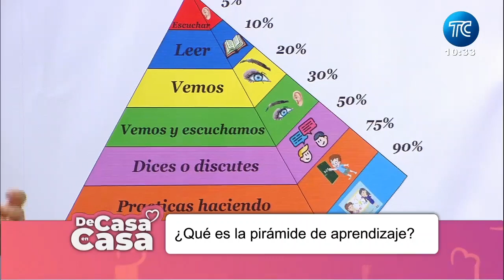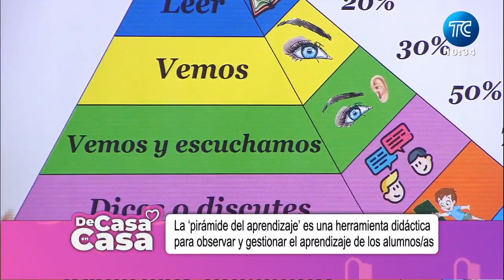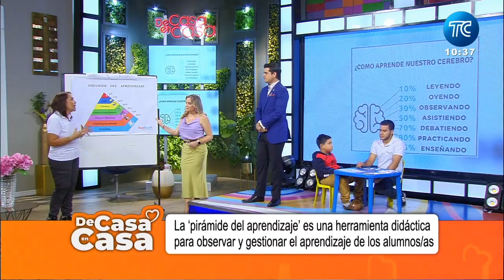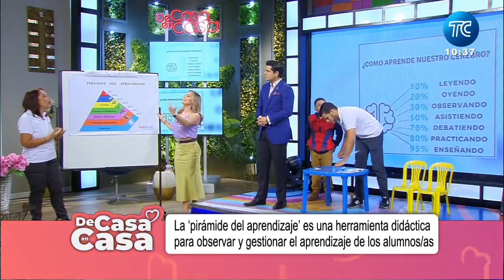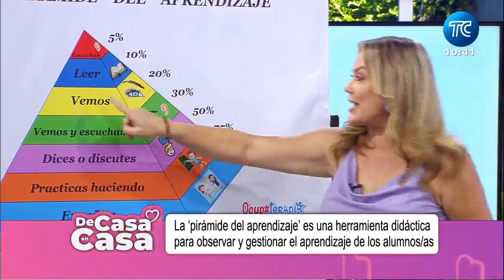¿Qué es la pirámide del aprendizaje y por qué es importante para nuestro hijos?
¡Bienvenidos a TuÚnicaCasa​! 🏠